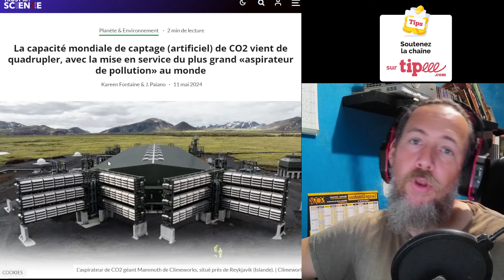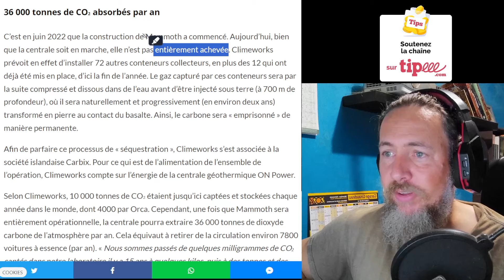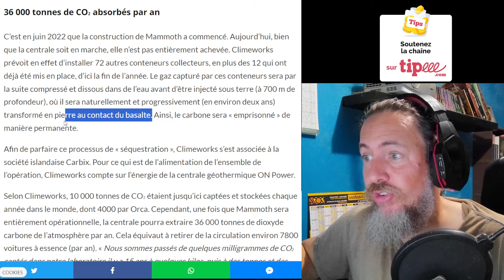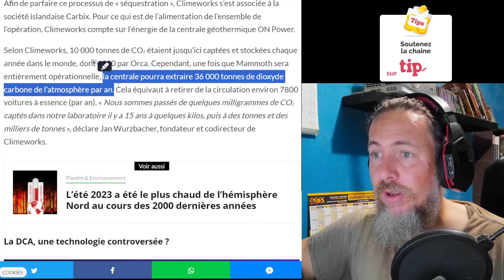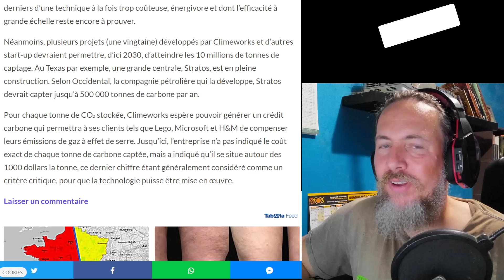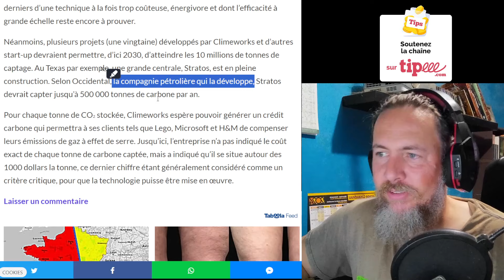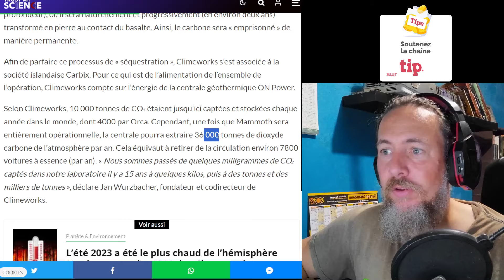UN ASPIRATEUR A CO2 A QUADRUPLÉ LE CAPTAGE DU CO2 !